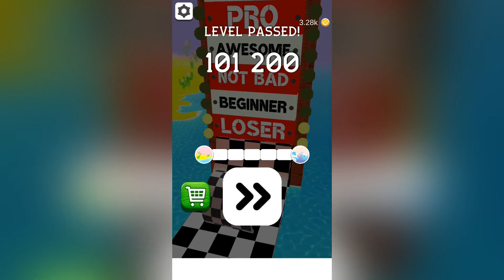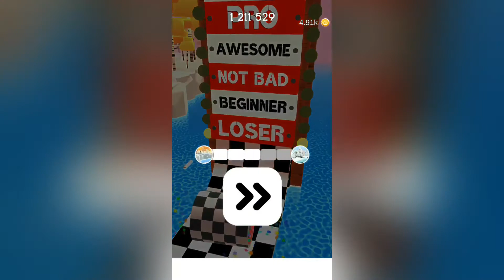Spiral Roll - Gameplay All Levels #3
Dig wood to form spirals and use them to destroy obstacles !

Have Fun :)